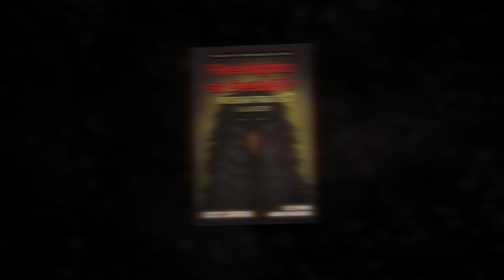КТО ТАКИЕ ШЕДОУ АНИМАТРОНИКИ 2 [Новые Шедоу]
И не просто так я решила сделать вторую часть, потому что, как оказалось, я ошиблась в паре моментов. И я обязана сделать видео исправление. К тому же и появились новые Шедоу. Так что готовьтесь к новой информации.

Ремнант - первая часть. Майкл Афтон, Уильям Афтон, Келси, Карлтон, Розовый человек. Эндрю, Майкл Брукс и Кэссиди.

Художники - Даша Бутенко, Usagi Baka, Tanya Afton, Мария Волкова, Dabermango, Error Max, Николь Чайова, Elizabeth Kruchcova, группа ВК AlisønRIP, Prosto Soffuika.
Чёрный Дрозд - Никита Зубков

Scott Cawthon - Скотт Коутон, Five Nights at Freddy's, Fazbear Frights Fetch, Fazbear Frights Into the Pit, Fazbear Frights 1:35AM, Five Nights at Freddy's VR: Help Wanted, Five Nights at Freddy's: Security Breach, Fazbear Frights Step Closer, Fazbear Frights Bunny Call, Fazbear Frights Blackbird, Fazbear Frights The Cliffs, Fazbear Frights Gumdrop Angel, Fazbear Frights Fazbear Frights

Для просмотров: Among Us , Фнаф 9. Among_Us XboxGamerK Animations, Фнаф 8, Fnaf Plus.